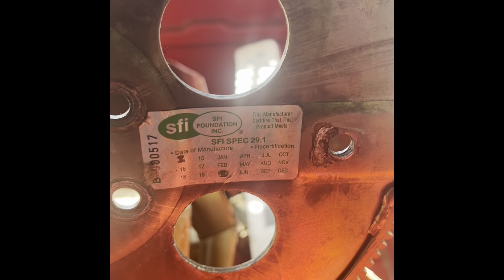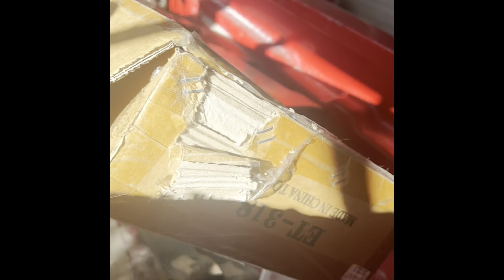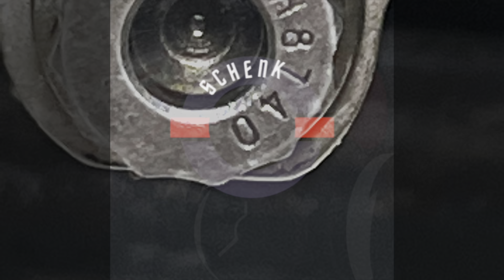Bike updates truck updates what we doing next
Updates on truck and where I’m going next with the bike